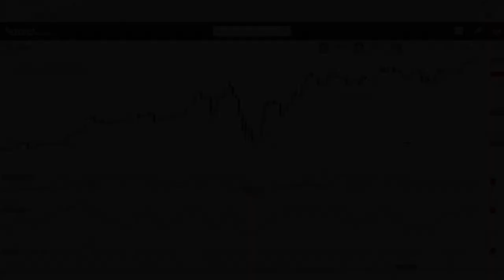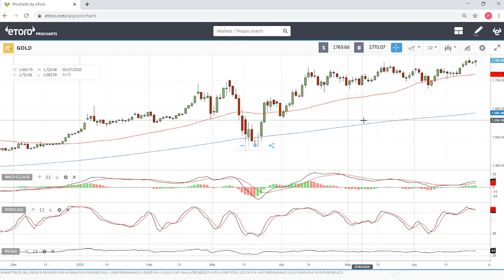Gold forecast for 29 June to 3 July